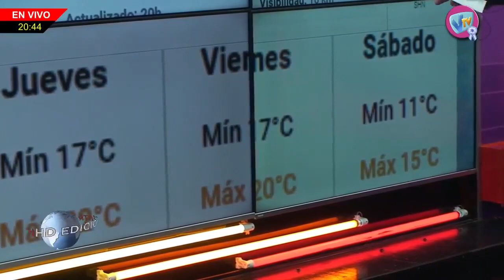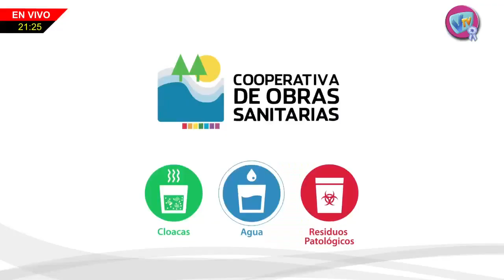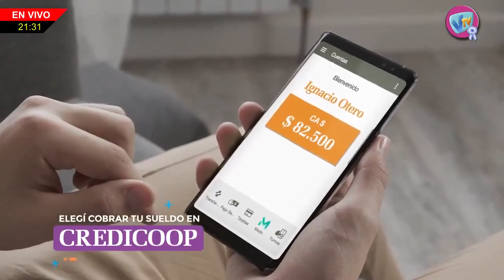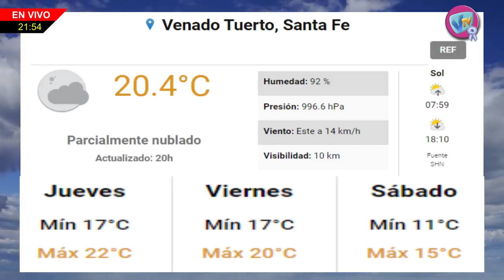NHD - Walter Czelada (Presidente Comunal de Carmen) - 24 de Mayo de 2023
Walter Czelada (Presidente Comunal de Carmen) - El domingo 4 de Junio Carmen festeja su 129º aniversario.